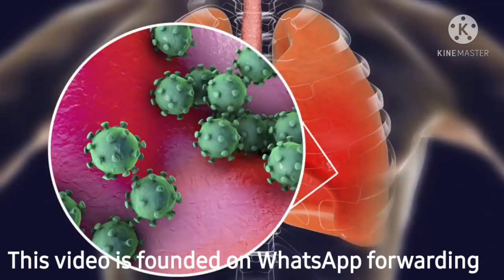AntiBody || How to build Mentally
This vedio is founded from WhatsApp group share, It helps me to relief mental stress, plz try- it helps you.